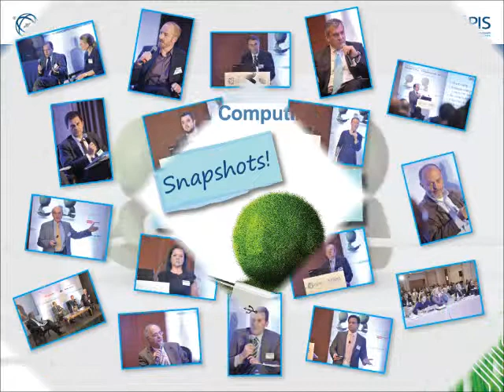Panel Discussion-How Green is Cloud Computing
Moderator: A.Byron Nicolaides, Honorary Secretary CEPIS
Participants: Tom Raftery, Lead Analyst, Green Monk
Dr.Laura Georg, Head Information Security Managemant, Detecon
John Rhoton, Author ''Cloud Computing Explained

DigitalTrends2011